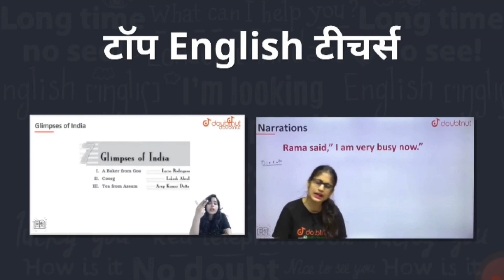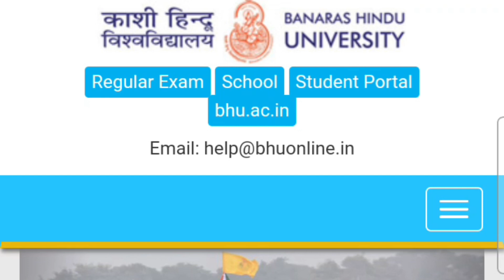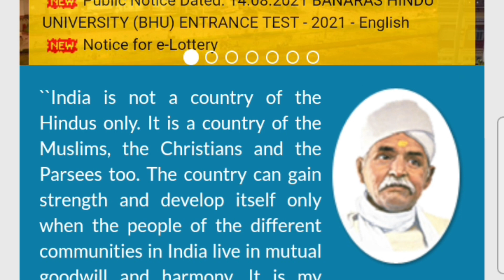bhu admit card 2021 bhu entrance admit card 2021how todownload bhu entrance admit card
1) Bas apne Doubt ki photo kheecho

2) Sawal ko crop karo

3) Turant Video solution pao

4 crore se jaada bachee karte

 bhu entrance admit card
how todownload bhu entrance admit card